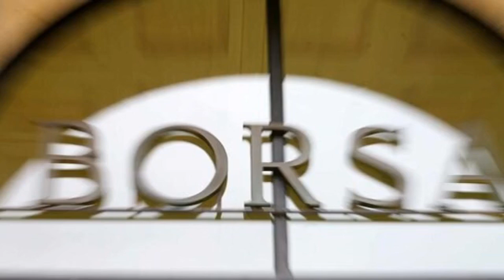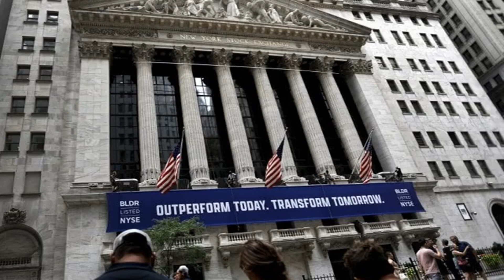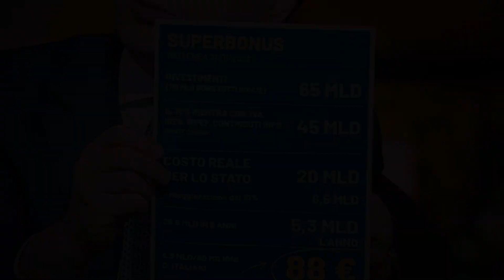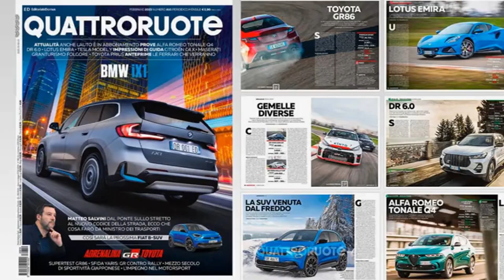Fiver, cinque fatti economici di Febbraio 2023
A un anno dall'inizio del conflitto in Ucraina, la tensione resta alta. Dall'inflazione arrivano segnali contrastanti. Scopri cosa è successo nel mese di febbraio!